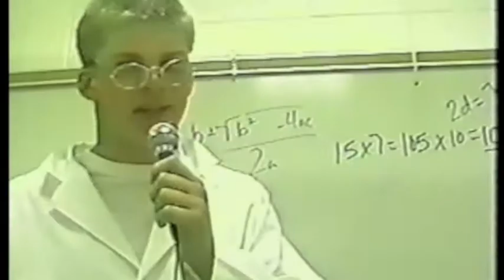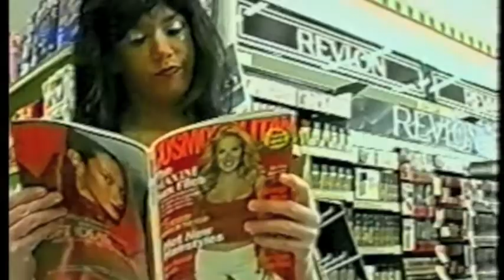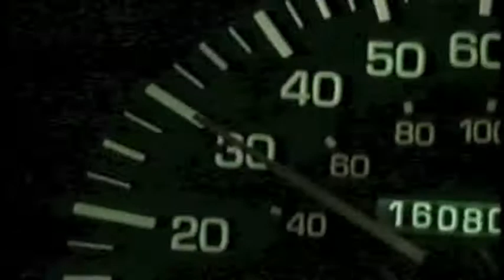Random EMP Mix